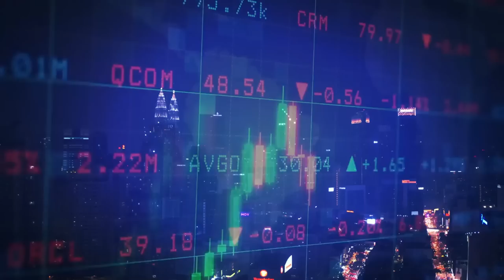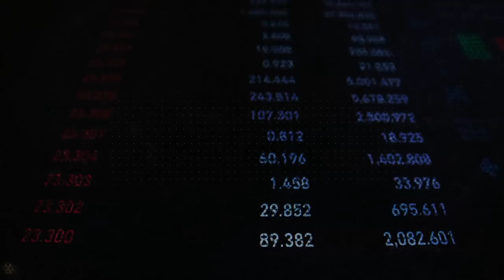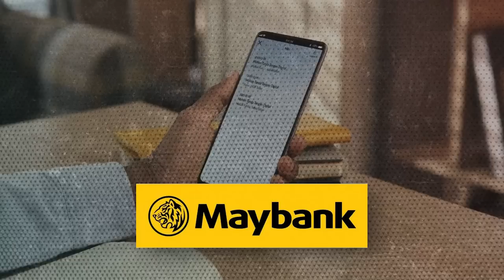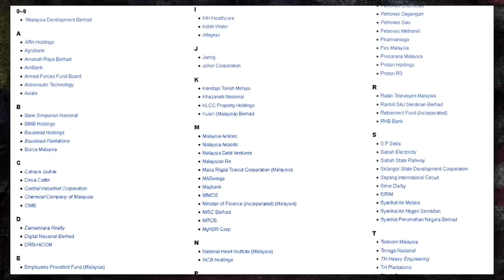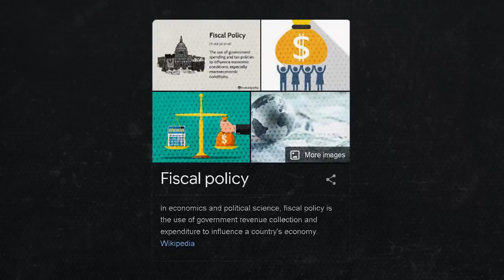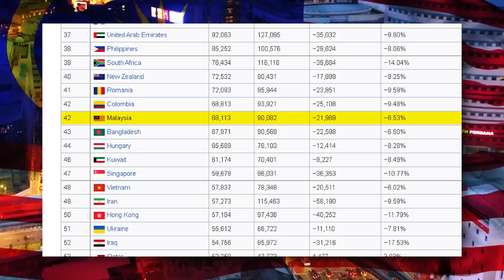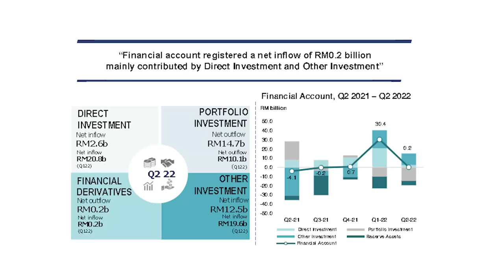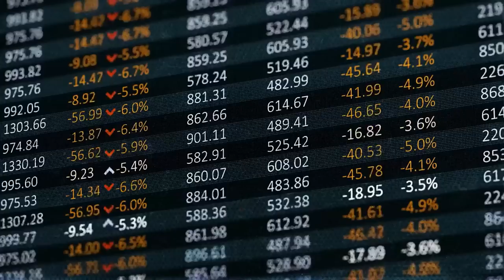How Malaysia Makes Money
Malaysia makes a lot of money, but where does it spend it on?

Video Edited by Adrian (film_compose)

Timestamp(s):
0:00 Government Revenues
1:30 Non-Tax Revenues
3:28 Government Expenditure
5:29 Government Deficit
7:18 The Spending Myth
8:57 The Debt Dilemma